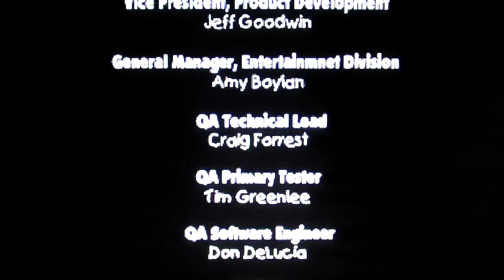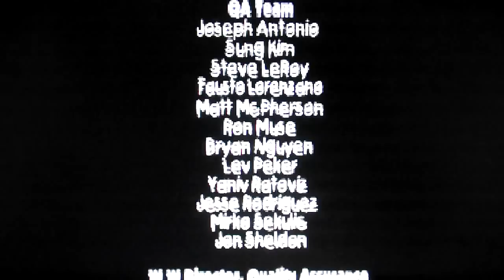PS1 Games Revisited - Blue's Clues: Blue's Big Musical Part 10 (Final)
Ruckerzz enters the world of Blues Clues and helps Steve and Blue plan a terrible musical in this 2001 release based on the popular Nick Jr. Show.